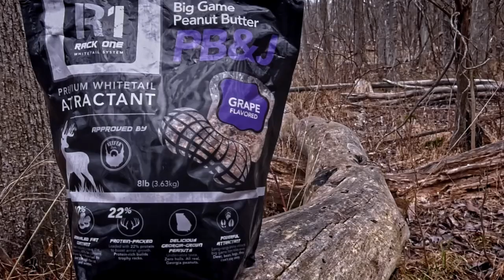Deer CRAVE fatty food - give it to them with Rack One Big Game Butters!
Gus Congemi of Live the Wild Life knows the value in Big Game Butters from Rack One.  With 22% protein and 40% fat in every bag or bar and made from 100% real Georgia peanuts, you'll be glad you supported those big bucks come hunting season!

Big Game Peanut Butter is designed to attract deer and keep them coming back for more. The intense aroma carries so the herd will find it easily and often. Don’t worry about unpredictable weather; Big Game Peanut Butter is rain and mold resistant so it can serve as a constant and reliable food source that whitetail love. This all-season attractant boasts 22 percent protein and 40 percent fat for excellent supplemental nutrition. Use Big Game Peanut Butter with scouting cameras to bring them in close and bring them back day after day.

Protein-Packed: Loaded with 22% protein to boost antler growth.
Unrivaled Fat Content: Whitetail naturally crave the whopping 40% Fat content.

Georgia-Grown Peanuts: Undeniable taste. Zero hulls. All real Georgia peanuts.

Powerful Attractant: Long-range aroma attracts big game from miles away.

Long-Lasting Formula: Rain and mold resistant to take on the elements.